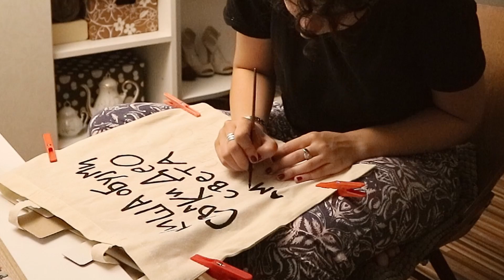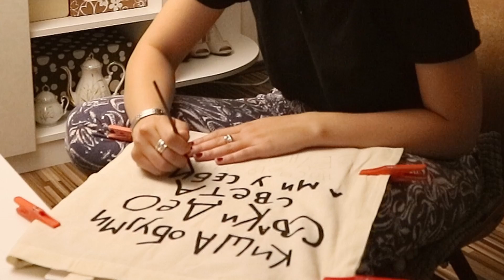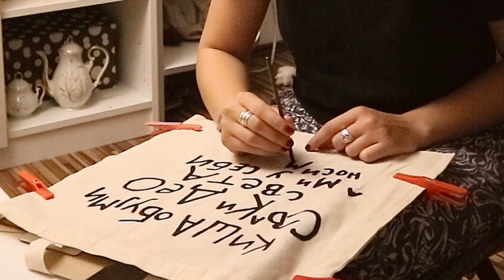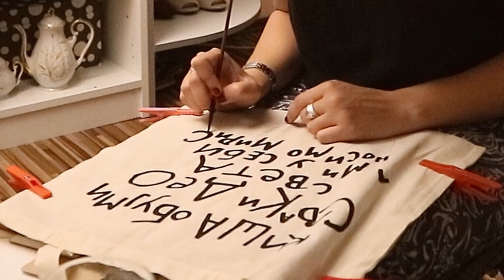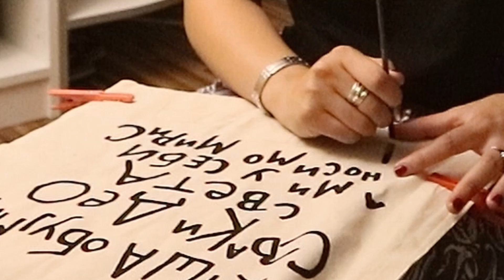vince, umetnost i domaća mjuza od koje mi se plače i smeje u isto vreme 🌼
ne možeš osećati sreću duboko, okoliko tako ne osetiš i bol :)